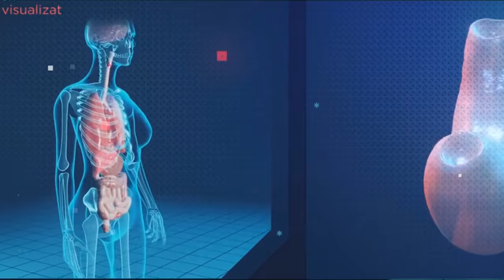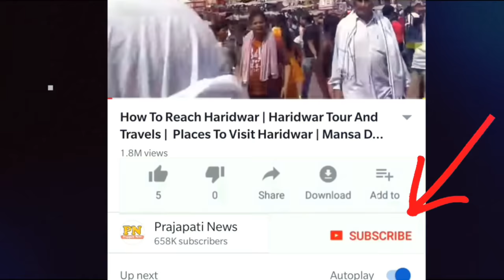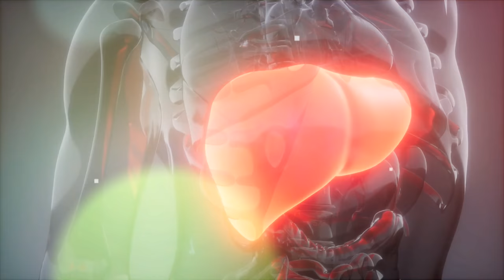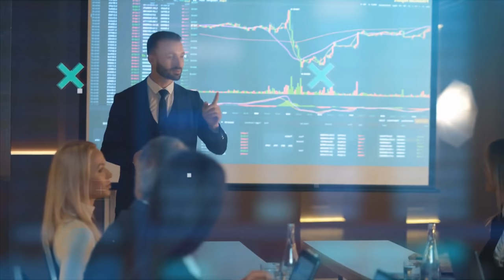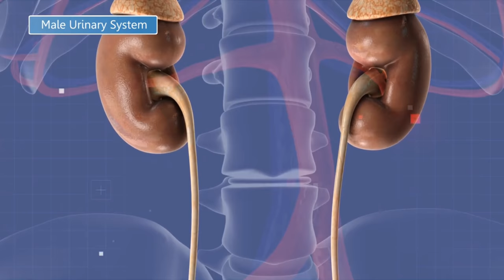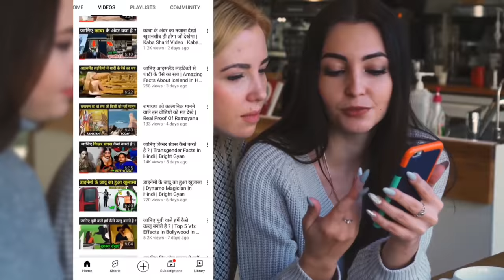शराब पिने से शरीर पर क्या असर पड़ता है ? | Alcohol Side Effects On Human Body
alcohol side effects in hindi
daru pine ke fayde
daru pine ke nuksan
daru pine ke baad

today in this video see about alcohol side effects on human body top trending topic in hindi also see alcohol side effects in hindi and daru pine ke fayde

what happens if you drink alcohol everyday?
daily alcohol use can cause fibrosis or scarring of the liver tissue. It can also cause alcoholic hepatitis, which is an inflammation of the liver. With long-term alcohol abuse, these conditions occur together and can eventually lead to liver failure.

Queries Solved :-
sharab ke nuksan
sharab ke fayde
roj daru pine ke fayde
english daru pine ke fayde

is it OK to drink every night?
Drinking alcohol in moderation generally is not a cause for concern. According to the National Institute on Alcohol Abuse and Alcoholism, drinking is considered to be in the moderate or low-risk range for women at no more than three drinks in any one day and no more than seven drinks per week